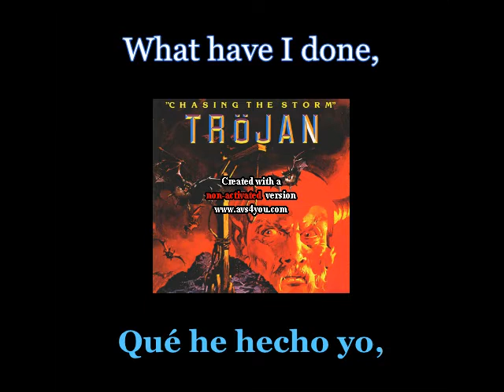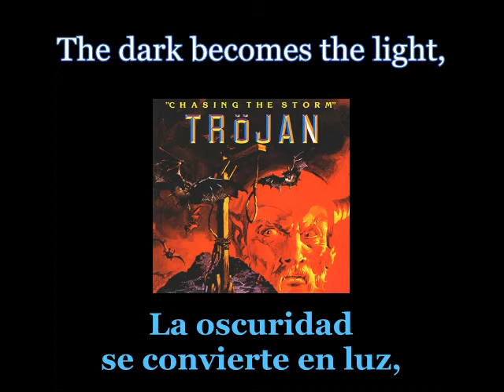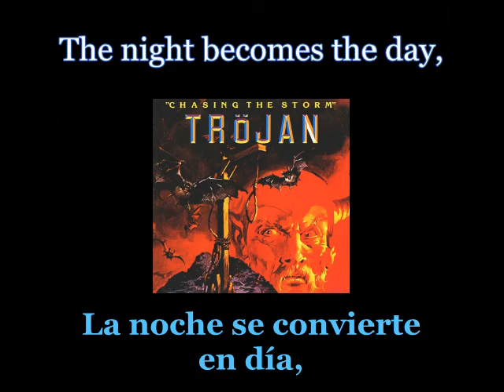Tröjan - Icehouse - Lyrics / Subtitulos en español (Nwobhm) Traducida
Artist: Tröjan
Track: Icehouse
Album: Chasing The Storm
Year: 1985

Best Nwobhm with lyrics and subtitles